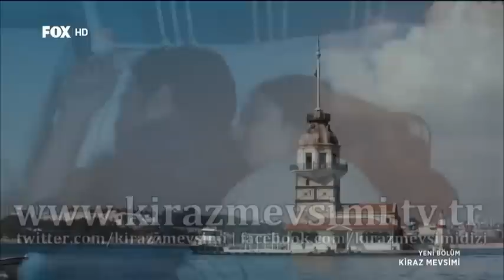Kiraz Mevsimi Öykü ve Ayaz birlikte uyuyor! 15 Bölüm